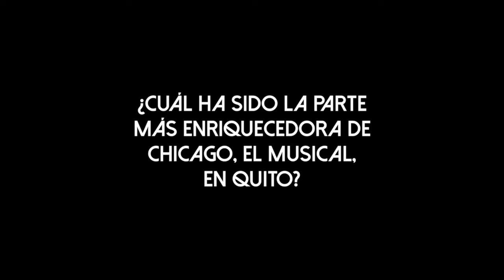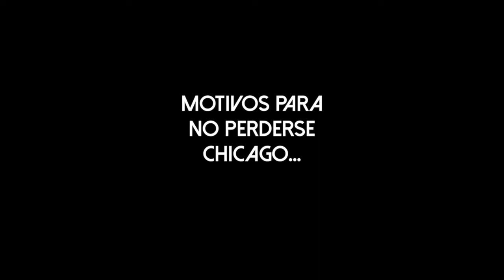COSAS de Chicago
El elenco del famoso musical nos visitó en nuestras instalaciones. Conversamos un poco de lo que se viene y de sus motivos para no perderse CHICAGO en Ecuador.
Estreno: Quito, 16 de mayo, 19h30, Teatro Sucre.